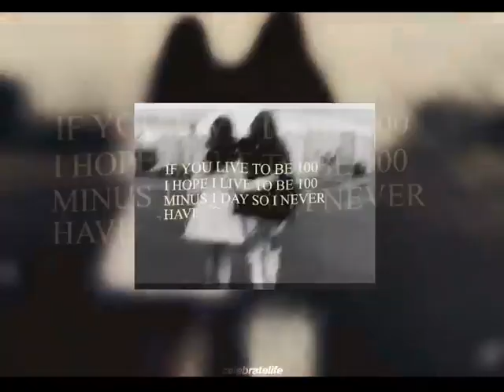jules & jayden - yellow.